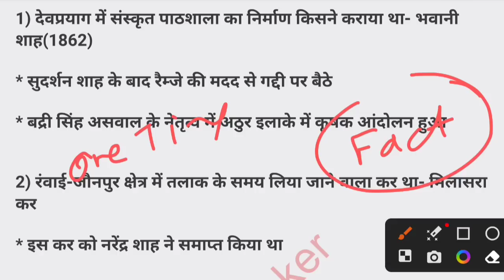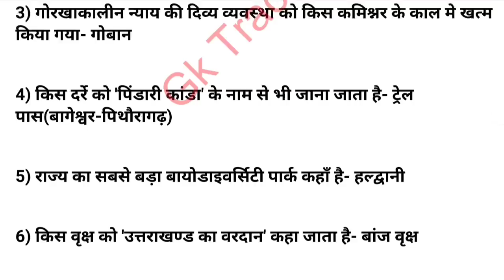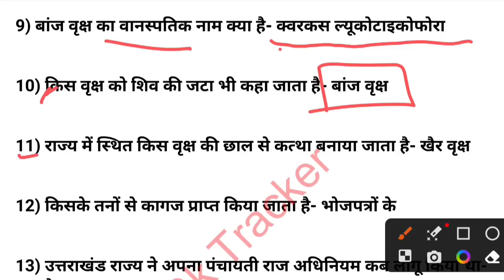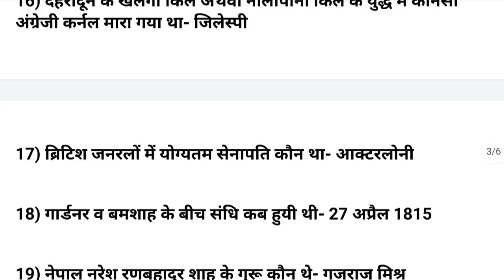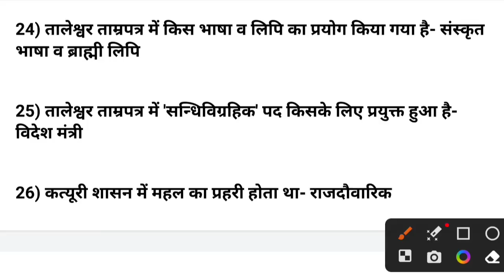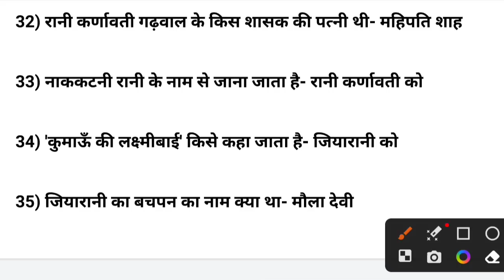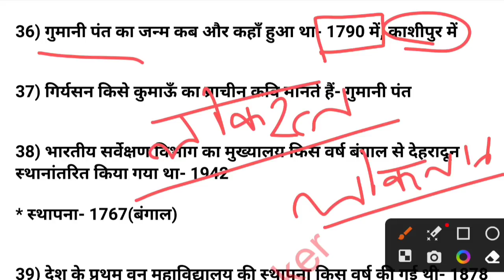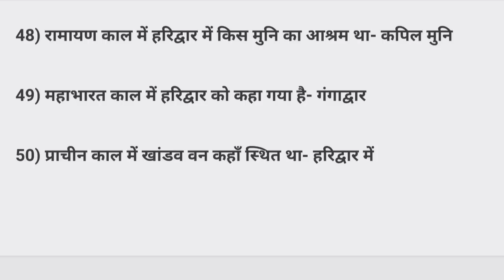UKSSSC VDO/VPDO Re-Exam 2023 | Uttarakhand Gk One Liner Notes | अतिरिक्त तथ्यों के साथ | Gk Tracker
Second Channel@trendinggk09

For Best Gk/Current Affairs👆👆

उत्तराखंड जीके मिक्स रिवीजन की इस सीरीज में आपको उत्तराखंड से सम्बंधित सभी प्रश्न देखने को मिलते है उत्तराखंड की सभी महत्वपूर्ण किताबों का सार होगी ये सीरीज। इसमें आपको कुछ आसान प्रश्न, कुछ मुश्किल प्रश्न और कुछ यूनिक प्रश्न देखने को मिलेंगे। कुल मिलाकर यह सीरीज आपके रिवीजन के लिए सर्वश्रेष्ठ साबित होगी।